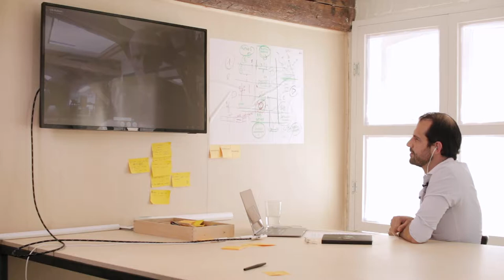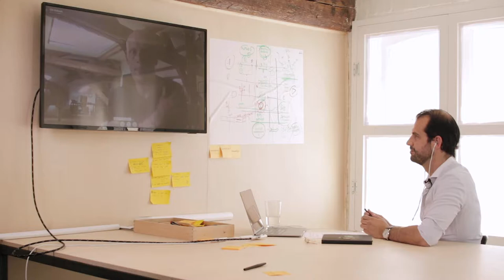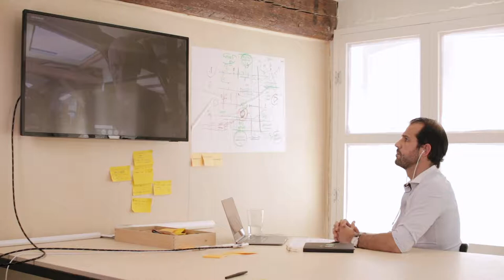Can Social Intrapreneurship Add Value to your Business? —Gib Bulloch /Intrapreneur Stories #7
Gib Bulloch - author of 'The Intrapreneur - Confessions of a corporate insurgent' - had a traditionally "successful" job in a big corporation, but still felt a sense of unfulfillment. When he discovered the need for his business skills within NGOs, in less developed countries, Gib decided to bridge that gap. Taking full advantage of his position at Accenture, he developed the award-winning Accenture Development Partnerships, a corporate social enterprise that provided Accenture's resources and people to organizations in less developed countries, in a non-profit basis.
In this interview, Gib tells us about his journey of self-discovery, and how he provided purpose to so many of his colleagues by allowing them to embark on this social intrapreneurship journey with him, and how he managed to get Accenture on-board with him, and manage resources and expectations while running a non-profit within a very business-driven organisation.

In the Interview:
Quote from “The Intrapreneur” — 00:36
Introducing Gib Bulloch — 01:00
The start of the journey & finding purpose in life — 01:53
A need for corporate social enterprises in less developed countries  — 04:06
Making the call to stay in Accenture as an Intrapreneur — 04:50
What is Intrapreneurship — 06:07
Support and engagement within Accenture — 07:15
How to get support from the corporation — 10:16
Adapting KPIs to the corporate venture — 12:15
The disadvantages of being an entrepreneur within a corporation — 13:42
The qualities of an intrapreneur — 15:22
Do you have to be insurgent to be an intrapreneur? — 16:28
Diversity in business & encouraging creative thinking within companies — 18:53
When do you ask for money, and how much you’ll need — 21:20
Would you do it again? — 23:25

► Do you want to share your story with the community?

► Let’s connect!